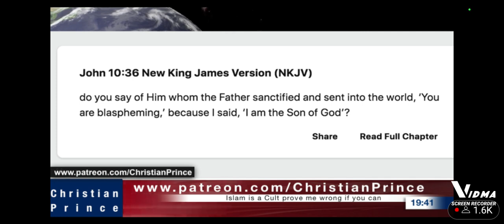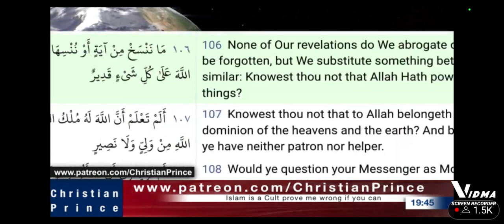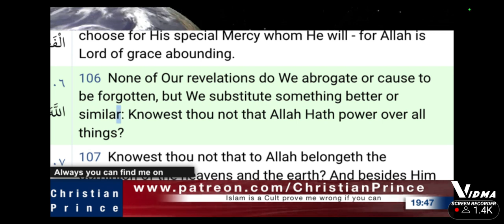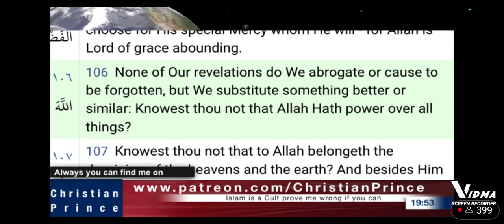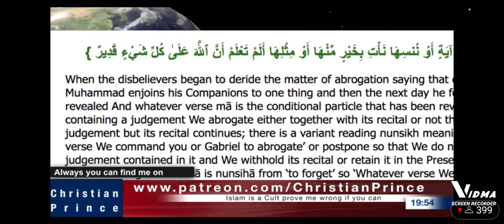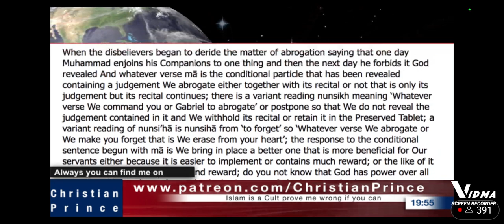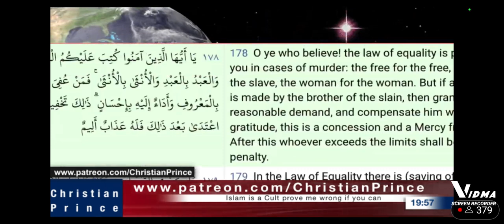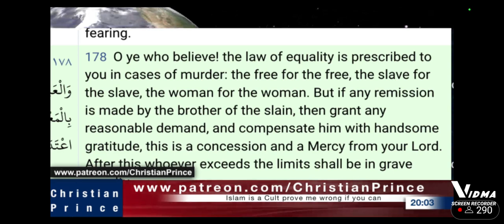Why Did Allaah CANCEL(Abrogate) His Word? Christian Prince v Fast Talking Muslim